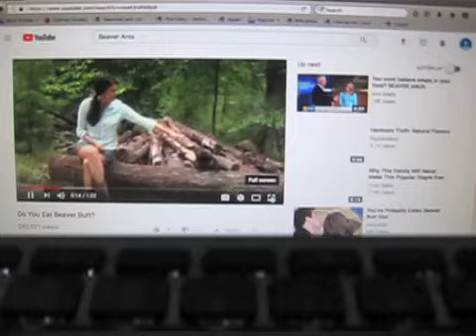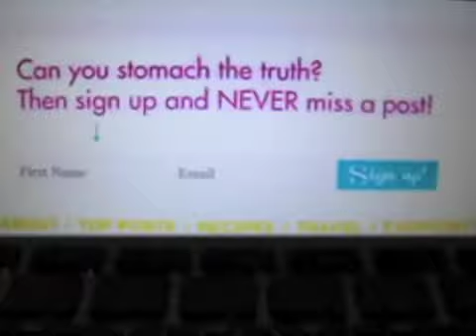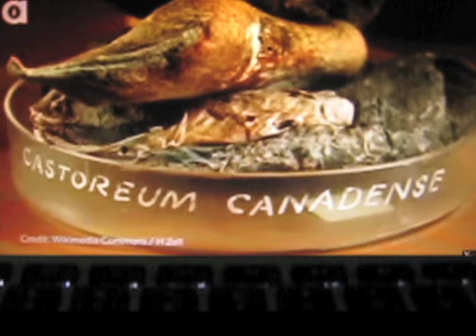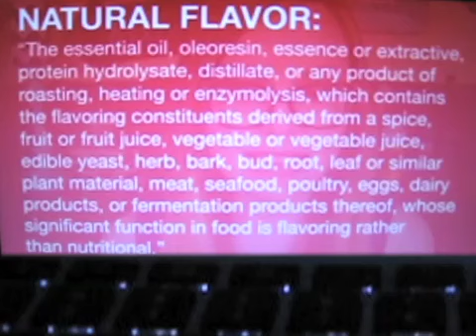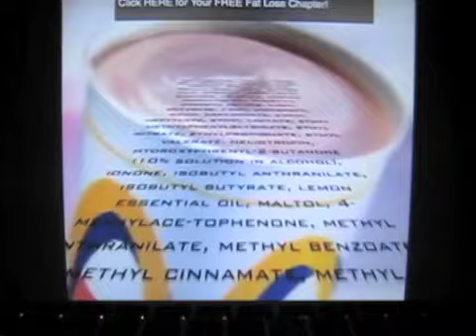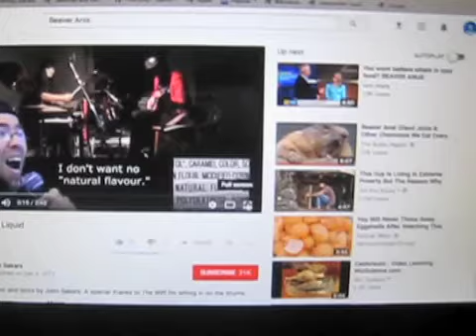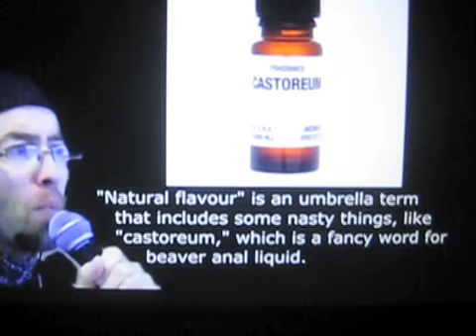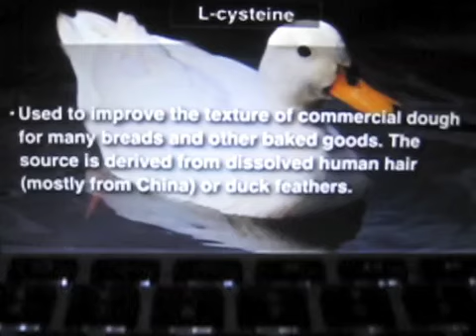"NATURAL FLAVORS" – CASTOREUM CANADENSE is BEAVER ANAL GLAND LIQUID!!! DO YOUR FRIENDs AND FAMILY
EAT BEAVERs BUTT?